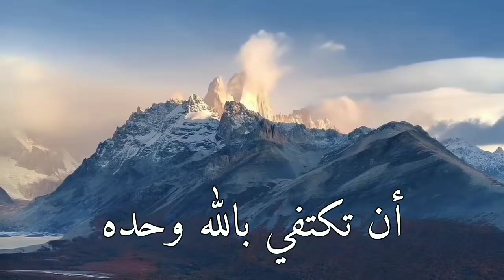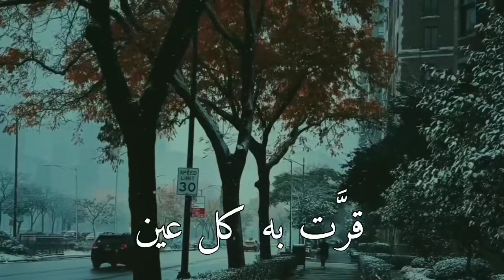هل جربت هذا الإحساس...؟؟ مونتاج ابنتنا مريم بشيري حفظها الله